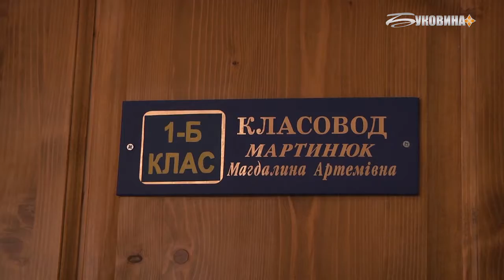У Чернівецьких школах від завтра – карантин